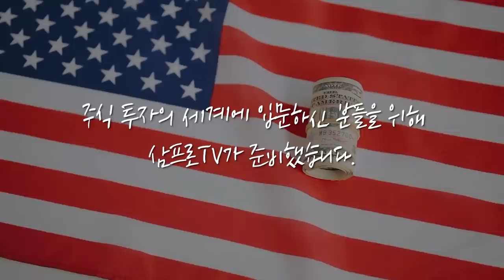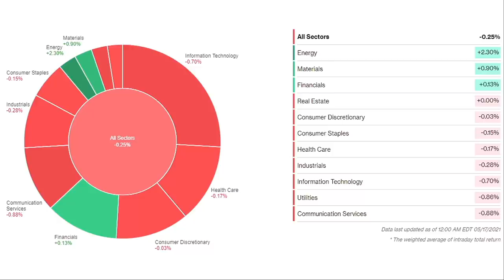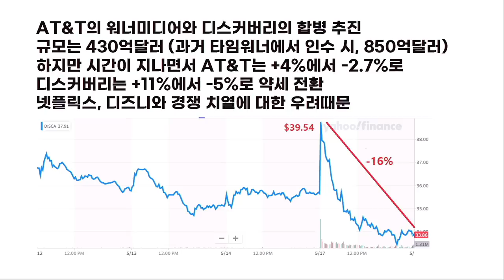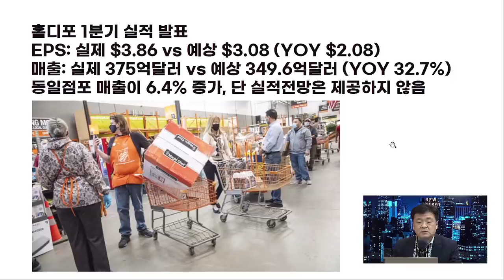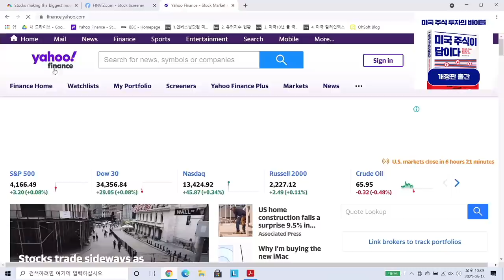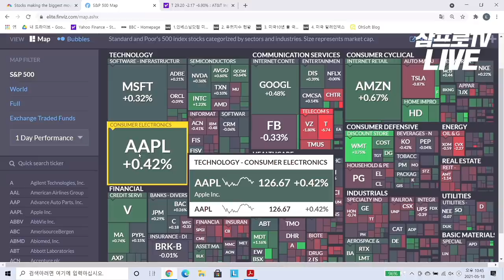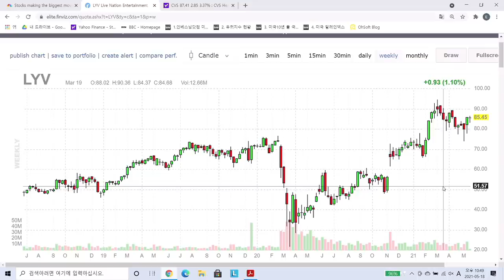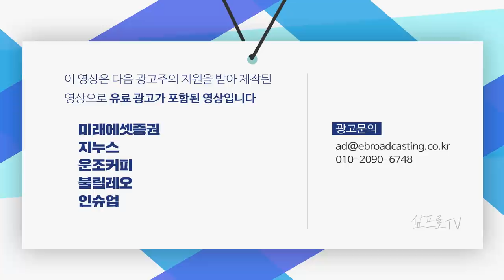[글로벌 개장시황] 배당 삭감 소식에 출렁이는 AT&T f. 미국주식에미치다 장우석 본부장